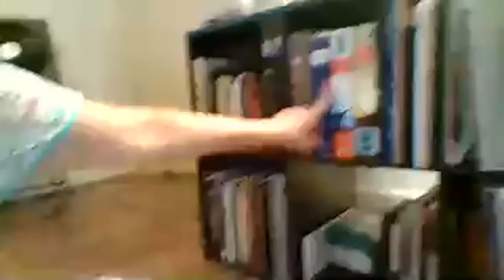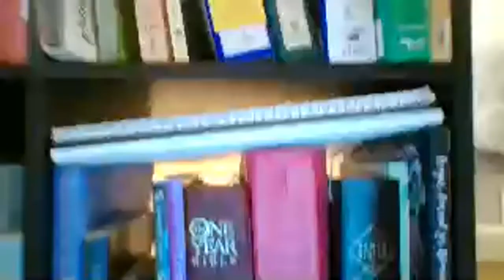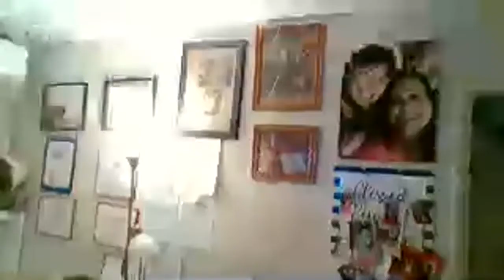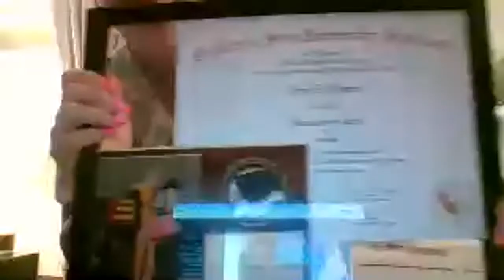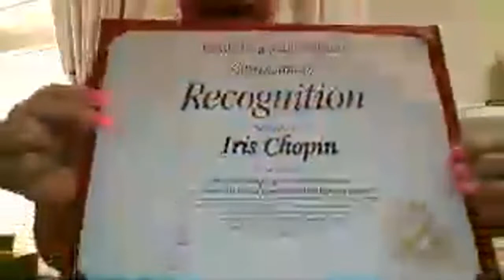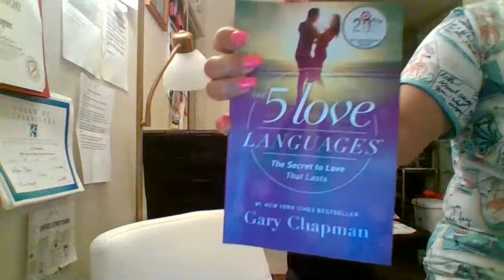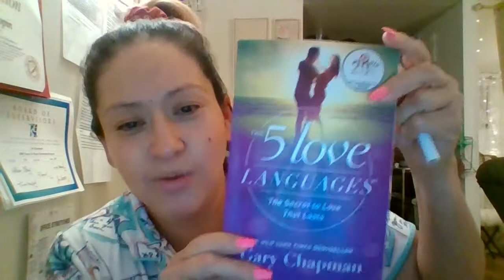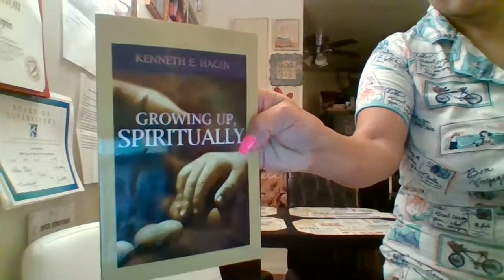The importance of self-control